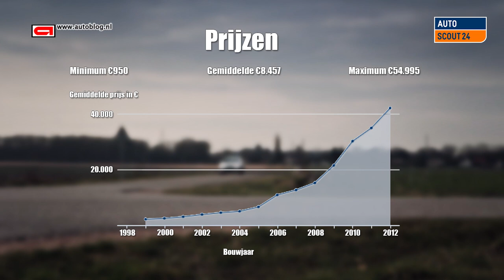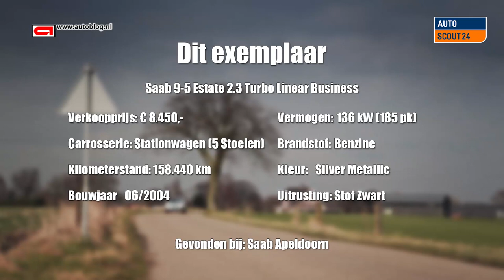Saab 9 5 -my1997-2010-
We test the Saab 9 5, aka 9-5, and talk about the things you should check when buying such a car.

And welcome to our Autoblogger channel!

We bring you the best reviews of the most interesting cars. Since september '10 we also had our own carshow on Dutch television.